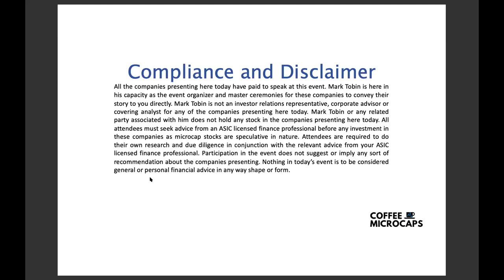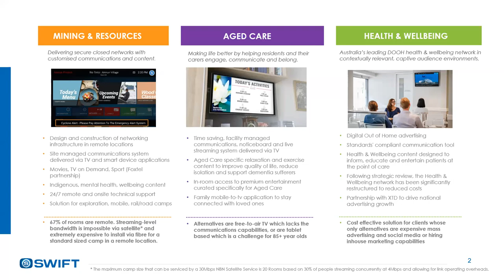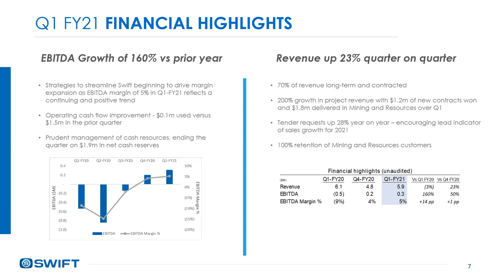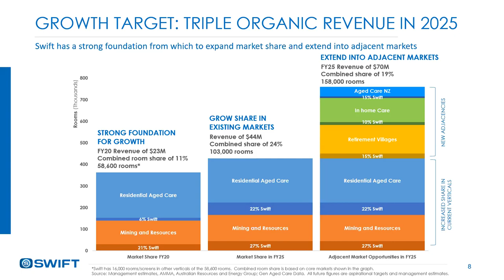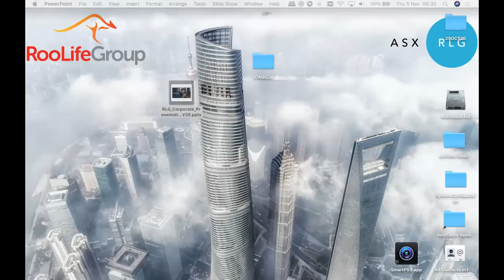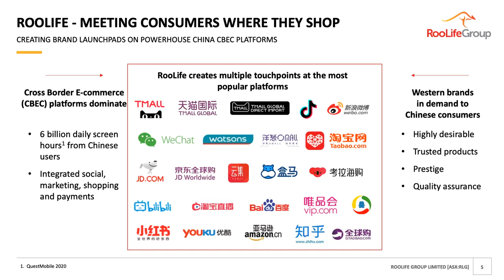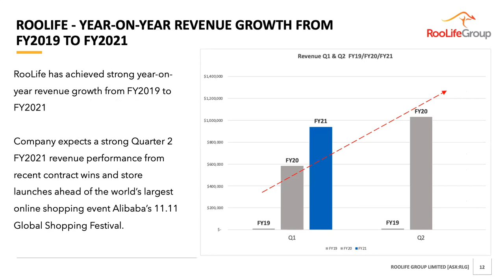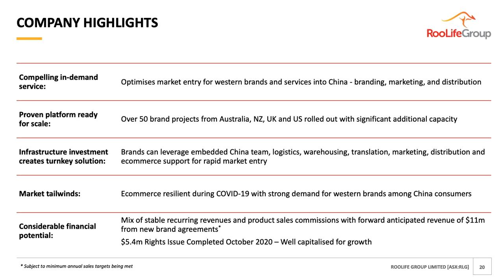Coffee Microcaps Morning Meeting (SW1 & RLG) 5 November 2020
1. Pippa Leary CEO of Big River Industries (ASX: BRI)
2. Bryan Carr CEO of RooLife Group (ASX: RLG) Starts 30min 10sec

About Swift Media (ASX: SW1)
Big River is one of Australia’s leading manufacturers and distributors of speciality building products to trade contractors, that has been in operation for over 100 years. The diverse business model includes both manufacturing and distribution of a range of timber, steel, panels, trade hardware and associated building products to all sectors of the construction industry.

About RooLife Group Limited (ASX: RLG)
RooLife Group (ASX: RLG) is an e-Commerce and digital marketing company who’s online e-Commerce marketplaces assist businesses to sell directly to Chinese consumers and accept payment via the Alipay and WeChat mobile payments platforms, allowing brands to sell products directly to Chinese consumers online.

The Company has achieved strong year-on-year growth over the last two years and expects a strong Quarter 2 FY2021 revenue performance built on recent contract wins and online store launches ahead of the world’s largest online shopping event - Alibaba’s 11.11 Global Shopping Festival.

During the September quarter, the Company won three new major contracts being appointed to establish and operate three new Tmall Stores expected to deliver revenue of $7.4 million to RooLife based on services fees and annual sales targets being met over the three-year terms of the contracts. The company represents brands from Australia, New Zealand, U.K. and U.S.A. in China, the world’s largest e-commerce market.

RooLife is well funded to continue its growth, completing an entitlement issue and shortfall offer raising $5.4m in October, which was strongly supported (with shortfall applications totalling $8.3m).